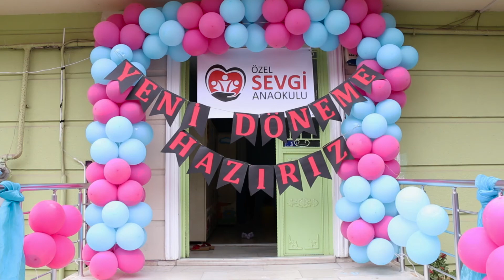Sevgi Anaokulu 2019-2020 Yeni Öğretim Yılı